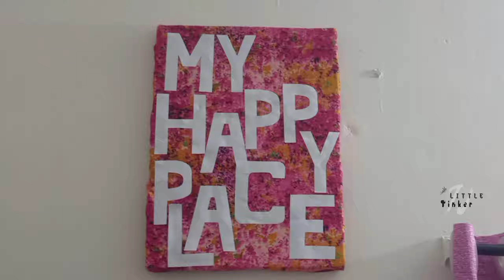☘️A day in my life ☕ Lots of DIYs ✨ Bangladesh 🇧🇩 Little Tinker 🌸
Credits:
massobeats
Content found during: 0:00 - 2:07